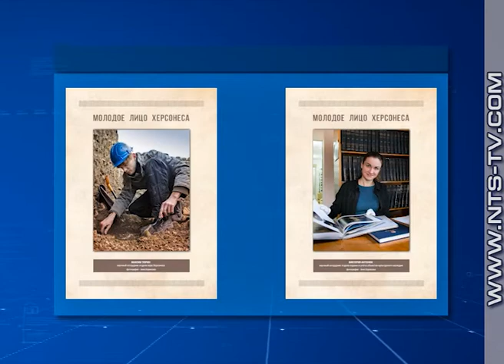28.06.2017 В «Херсонесе Таврическом» открыли фотовыставку «Молодое лицо Херсонеса»